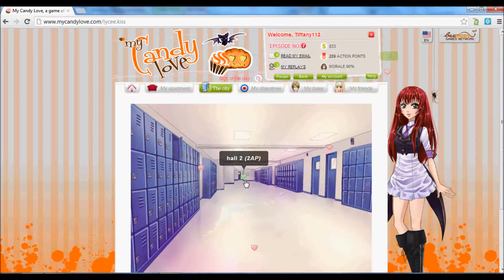Castiel's Candy Love - Episode 7, Telling things to boys (2.2/3)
Join me (Anna) as I play My Candy Love, an online game for girls.